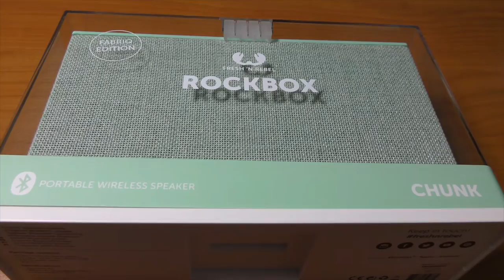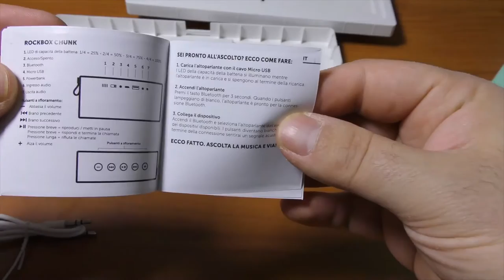Speaker Wireless RockBox Chunk Fabriq Edition by Fresh 'N Rebel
In questo video vi presentiamo lo speaker wireless di Freh 'N Rebel in tessuto RockBox Chunk Fabriq Edition